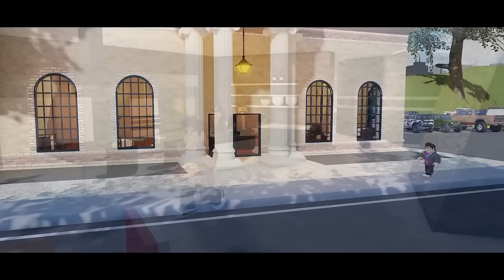Growing Up FAMOUS! (Full Movie)